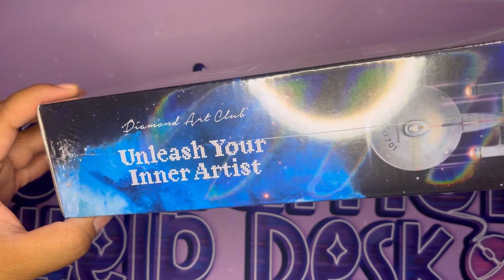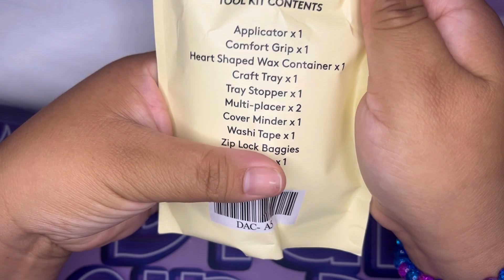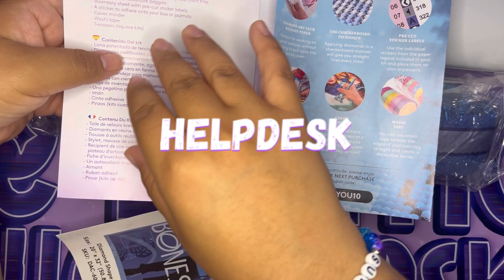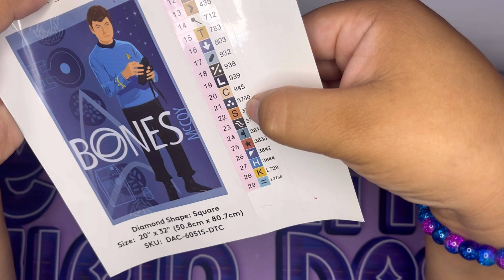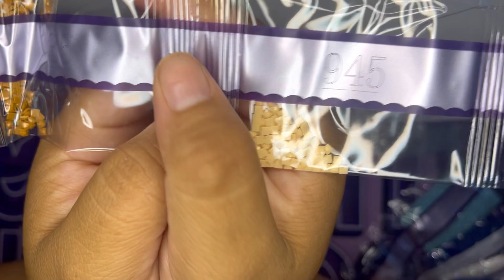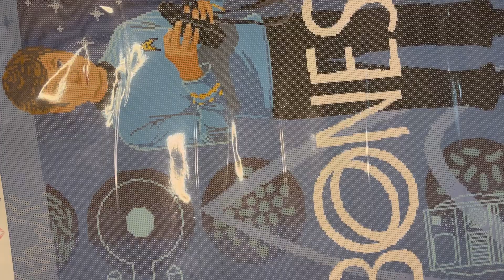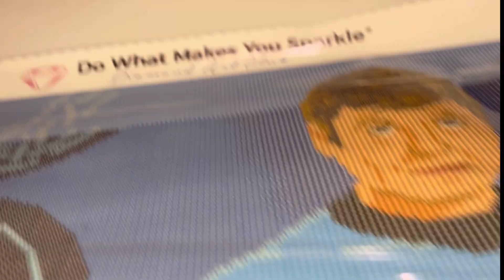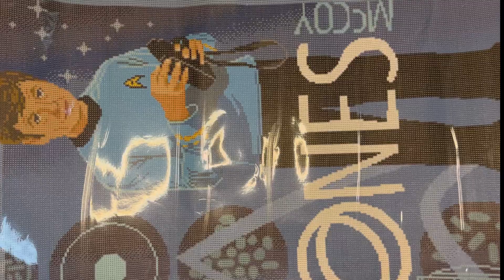“Bones McCoy,” Un Sneak Peek de Diamond Art Club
Acá les presento un sneak peek de Diamond Art Club. el Miercoles a las 9:00am PST, 6:00pm hora Española.
Si tienen más preguntas, favor de comentar. GRACIAS POR EL APOYO! 💜💎
- Sophie

"Bones McCoy" by CBS Studios / Star Trek: The Original Series available in 20" x 32" (50.8cm x 80.7cm) | Square with 29 Colors Including 1 Aurora Borealis color and 1 Iridescent Diamond and 1 Fairy Dust Diamond

💎 Agarre $10($205 MXN) de descuento por su primera vez comprando en Diamond Art Club usando el código HELPDESK. O pueden usar este link -